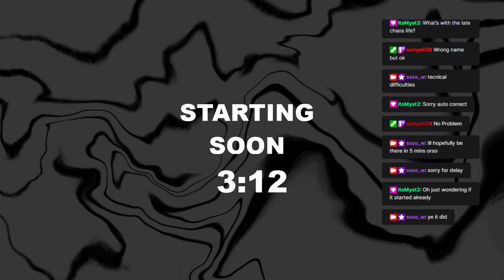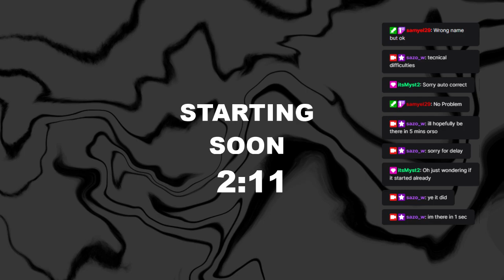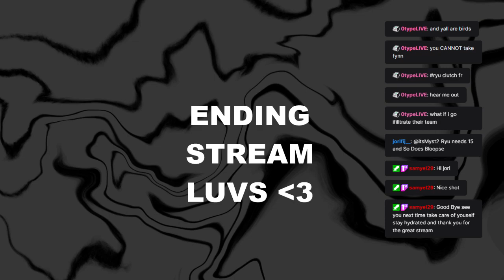CHOASLIFE UNDERDOGS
ALEX PLAYS IN THE CHOASLIFE UNDERDOGS EVENT!!!